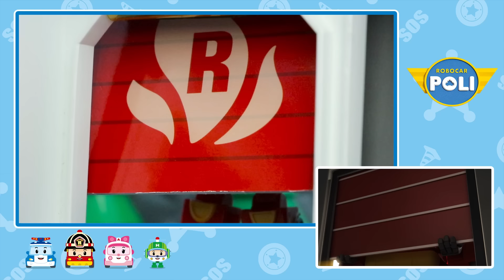名場面をおもちゃで再現!人気のエピソート│ポリーの玩具│子供の玩具│子供のおもちゃ│ロボカーポリー テレビ